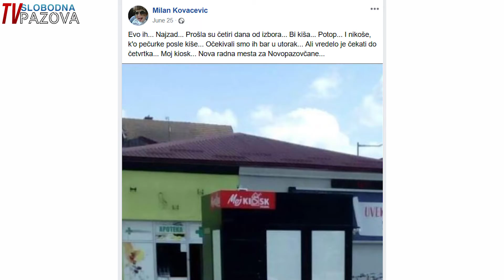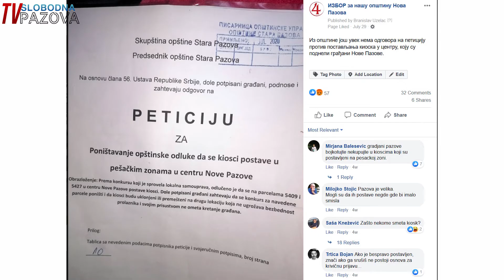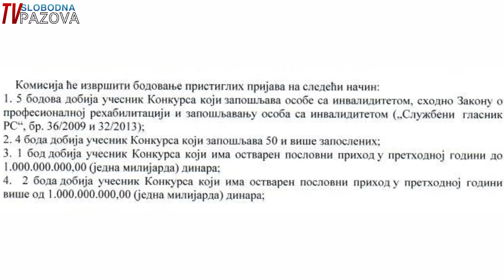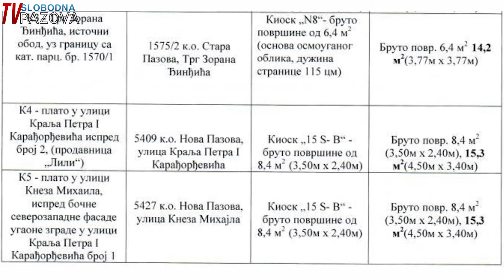Televizija Slobodna Pazova - Otkucavanje 44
Kiosci na zelenim površinama i pešačkim zonama

U današnjem Otkucavanju objašnjavamo ko je zaslužan za postavljanje novih kioska u centrima naselja u opštini Stara Pazova i kako je izgledao konkurs za njihovo postavljanje.

Emisiju pripremili:
Branislav Uzelac
Vesna Radović